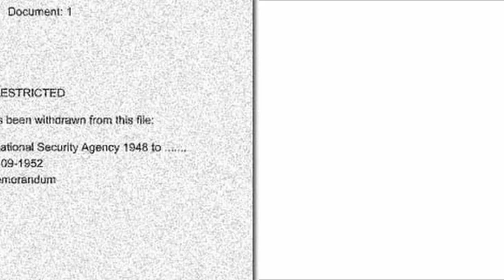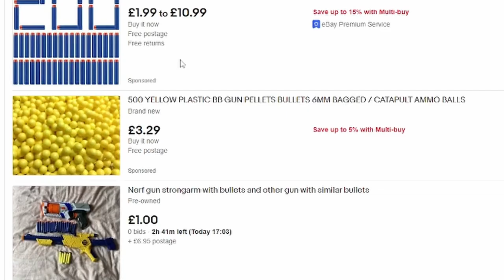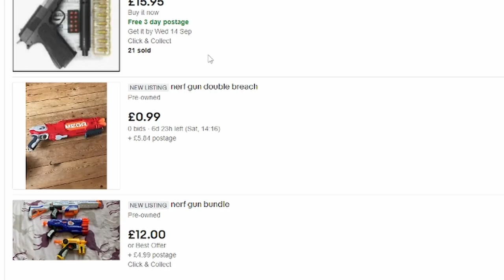Into The Radius is Beyond perfection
The Isolating Apocalypse of Into The Radius is truly terrifying, and the seed of an almost perfect VR survival Horror,
Into the radius has peaked, and I think it may still get better...
into the radius is Criminally underrated and a truly isolating experience which makes it yet still perfect...

Chapters -
Intro - 0:00
ISOLATION - 0:20
The Commentary - 1:38